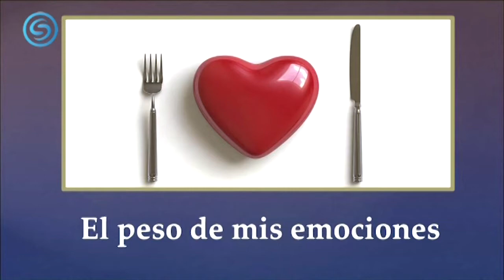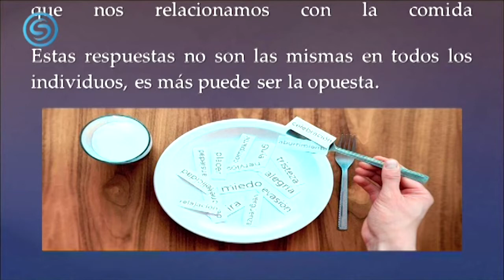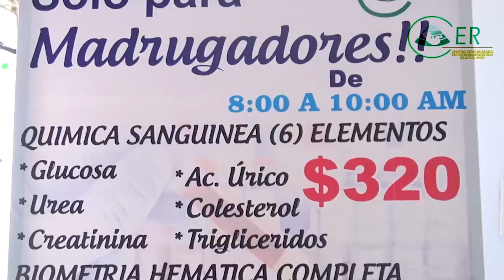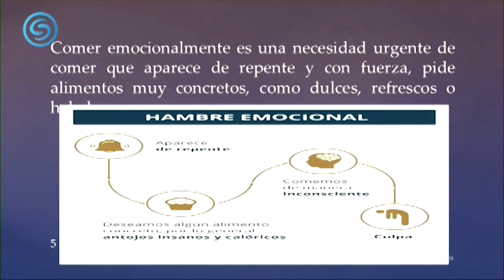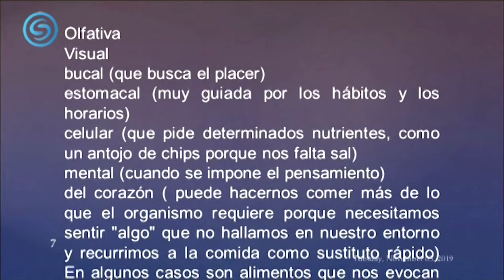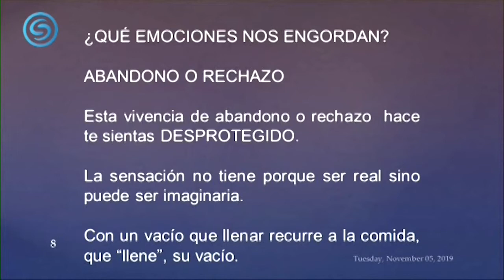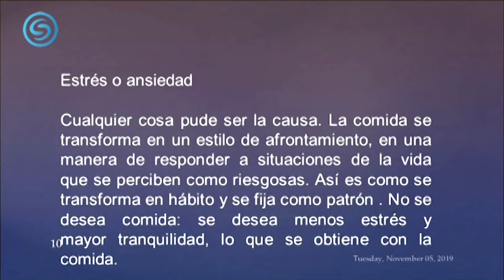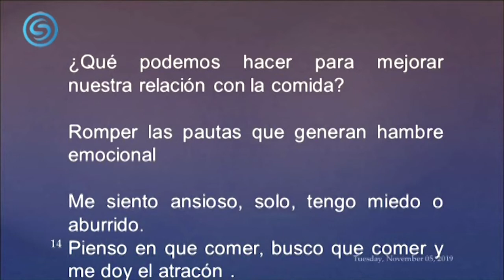¿Luchas contra tu sobrepeso? Podrían ser tus emociones. Hoy en Carpe Diem a las 8:00 pm